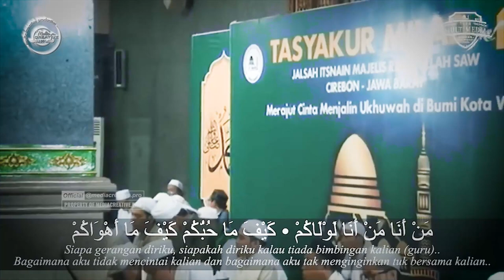Qosidah Man Ana | Majelis Rasulullah SAW Cirebon Jawa Barat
Event Organizer
Videografi
Fotografi
Multimedia
Jasa Percetakan
Maintenance
Screen Printing

wujudkanmimpi:D